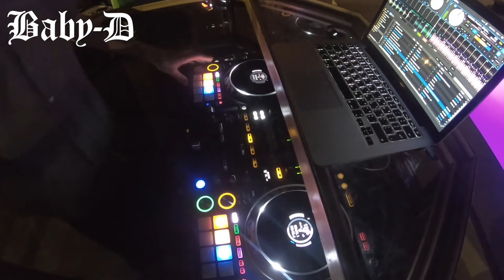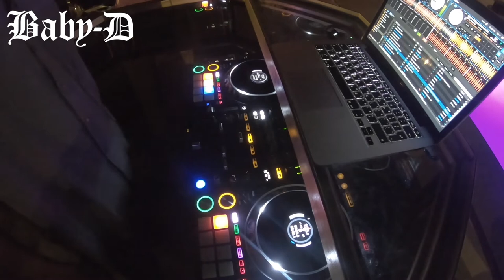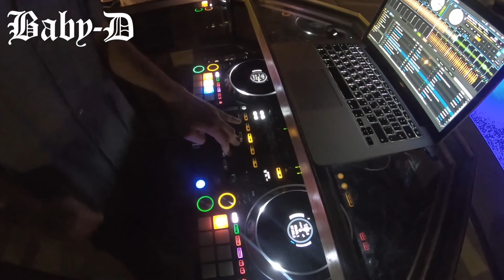Baby-D DJ set @SunKiss Sushi Bar 9.23.21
Playing Indie Dance at Sunkiss bar in Rishon LeTsiyon.